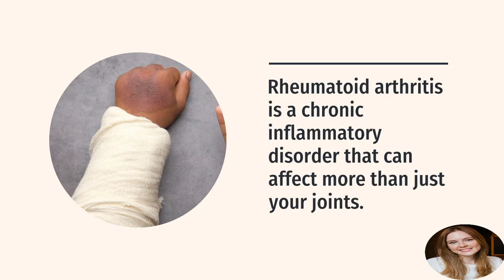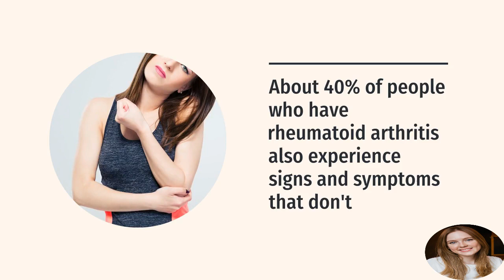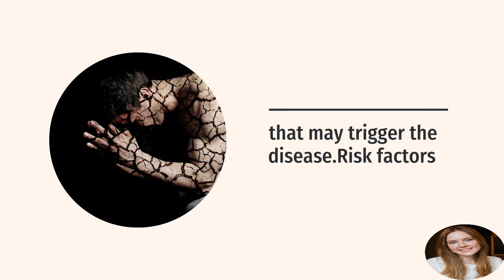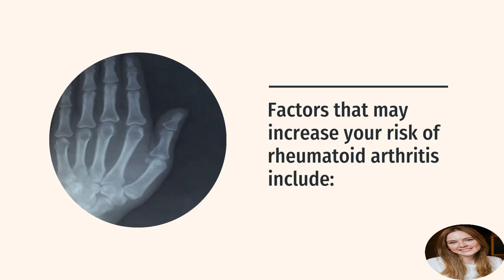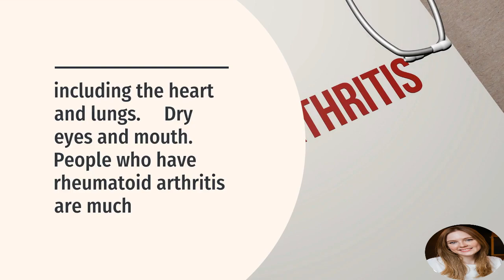Rheumatoid Arthritis: Symptoms, Diagnosis, and Treatment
Rheumatoid arthritis is an inflammatory, autoimmune condition that can affect the joints and organs. Read important information about rheumatoid arthritis